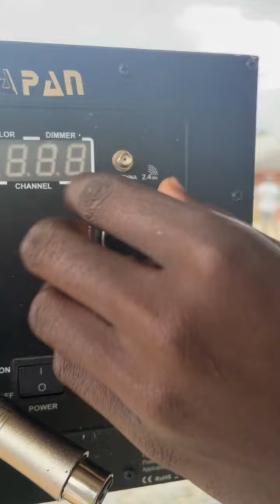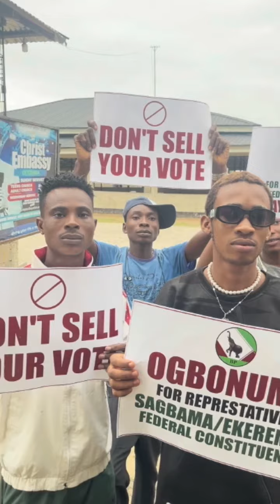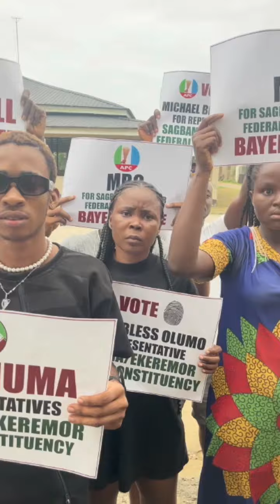Hookup Mandate 😆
Hookup Mandate Starring Michael Bless Olumo🙀 and Ogbunoma in this hilarious skit